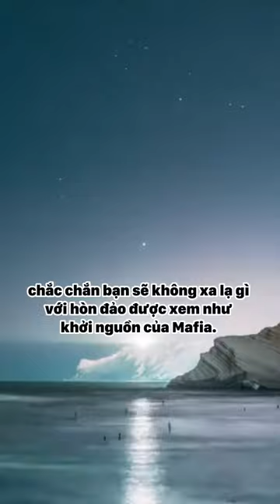4 hòn đảo làm thế giới rượu vang dậy sóng (P3)